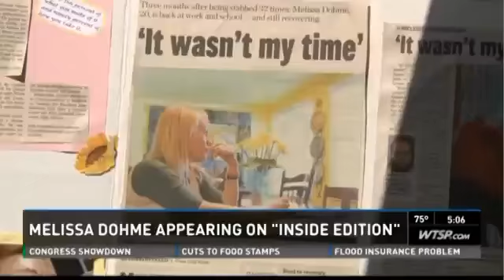Joe Gumm Demo Reel